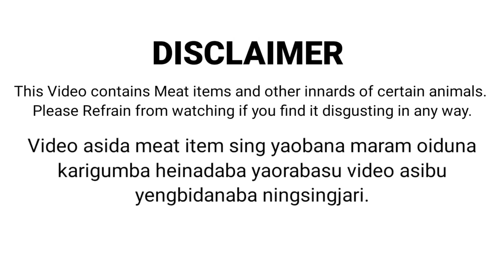NAMDULONG FOOD TOUR || SAN MAWUN OAK MAKHONG DAGI KEIDAGI LOINA SUREY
Meat item yaobna maram oirga meat chabidba echin enao sing dadi heinadaba pokpa yai. aduna khnthabiraga yengbiyu video ase